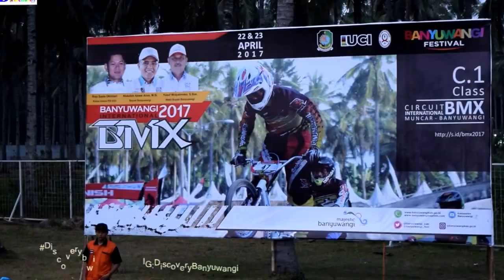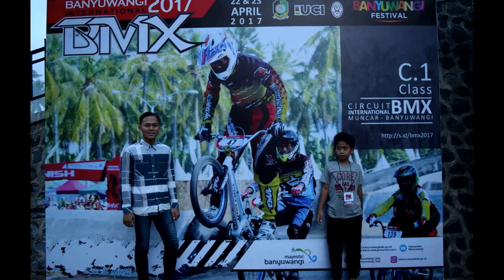Genjot Latihan Jelang Kompetisi BMX Internasional Banyuwangi 2017-Bakal Berlangsung Ketat dan Seru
Jelang laga kompetisi Banyuwangi Internasional BMX, para pembalap ... "Kami latihan bareng terus,rangkaian agenda Banyuwangi Festival (B-Fest) 2017. Sejumlah raider muda terus berlatih keras di lapangan sirkuit BMX Desa Kedungrejo, Kecamatan Muncar Tadi Sore (21/4). Itu dilakukan  untuk menghadapi kompetisi sepeda International BMX 2017 yang digelar pada 22 hingga 23 April 2017.

Pelatih tim BMX Akademi Banyuwangi,  Risqi Mubarak, mengatakan latihan keras itu dilakukan sejak Januari 2017 lalu. “Agar semua atlet siap mengikuti kompetisi nanti.

BBM : d1942FzA